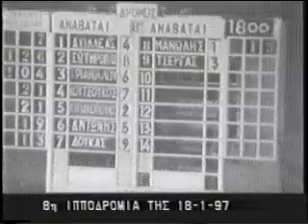ΛΑΤΙΝ ΝΑΙΤ -ΑΝΤΩΝΗΣ ΜΕΛΙΣΣΟΥΡΓΟΣ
18 Ιανουαρίου 1997
1ος ΛΑΤΙΝ ΝΑΙΤ :Αντώνης Μελισσουργός
2ος ΜΑΣΑΑΛΑ -Νίκος Τσεργάς
3ος ΝΙΚΗΦΟΡΟΣ -Κυριάκος Τριανταφύλλου
Ιδιοκτήτης :Γεώργιος Μάνος -Προπονητής :Δημήτρης Λεοτσίνης
1800 μέτρα χρόνος 1.57.44